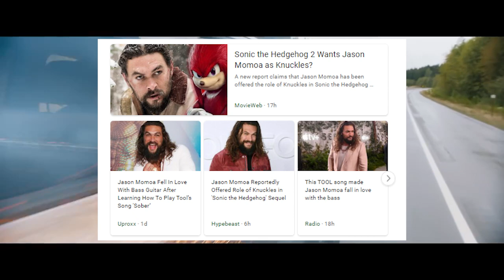Sonic Movie 2 Title Revealed! My Predictions and Thoughts!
ROUND 2 WITH THE BLUE! (but he's not alone!?)